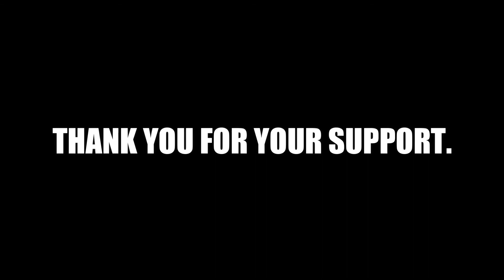How to get Purple Power K-01 Punch card in Fortnite Season 4 (WEEK 8 PURPLE COIN LOCATION)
How to get Purple Power K-01 Punch card in Fortnite Season 4 (WEEK 8 PURPLE COIN LOCATION). You get purple power punch card in collecting purple xp coins in fortnite.